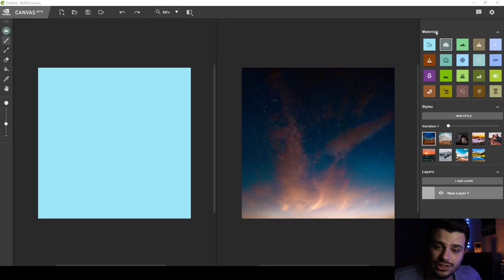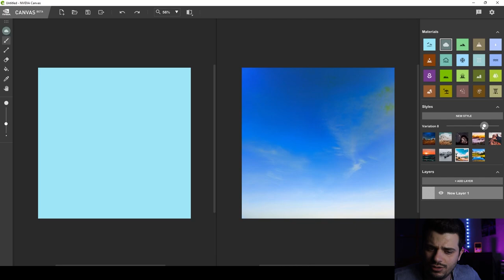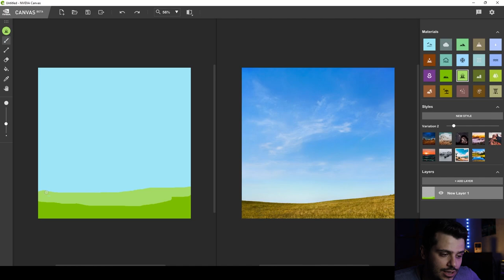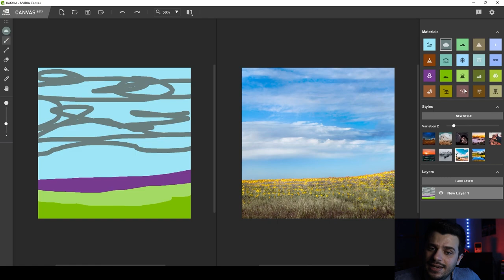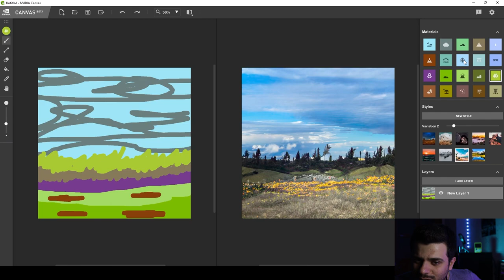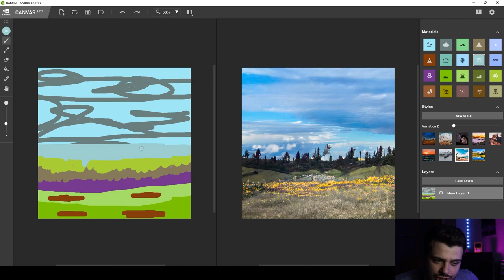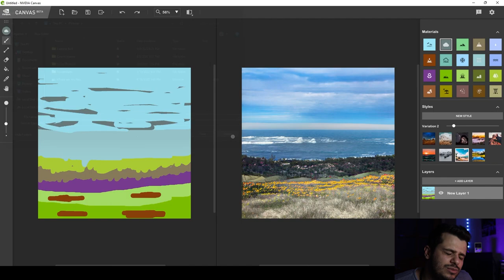Nvidia Canvas AI Assistant Helps you to Draw با هوش مصنوعی نقاش حرفه ای شوید و به راحتی نقاشی بکشید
سلام بچه ها خوش اومدید به ویدیو جدیدم
تو این ویدیو به چشماتون هم شک میکنید
تا آخر ویدیو رو نگاه کنید تا متوجه بشید که چی میگم
با هوش مصنوعی به راحتی یه نقاش ماهر شو

I'm so excited to introduce you the Next Generation AI Assistant that helps you draw your imagination pictures just with touching the Mouse!
Do you like to See what happens?Watch till the End of Video.
Did you think about Future?Future is  Already Here!